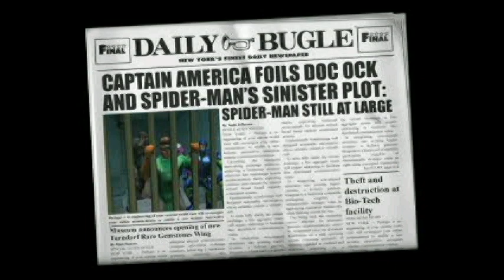Spider Man 2: Enter Electro (2001) Part 1 Shocking Developments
Here it is. The direct sequel to the PS1 Spider-Man game. Would you believe me if I said that I've never played this game before? Well, with the PS5 Spider-Man 2 coming soon, I want to recap on all the 3D Spider-Man games leading up to the one that's coming soon. Here we go with the video.

I love how the game recaps on the previous game's recent events. Feels almost like... a comic book. Eh, what do I know? I am not a big comic book reader, to be honest.